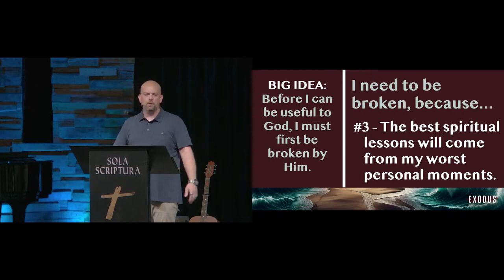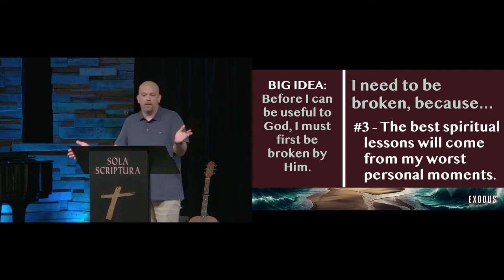Brokenness Precedes Usefulness || Exodus 2:11-22 || John Tracy